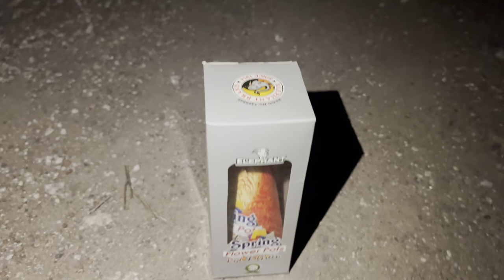SPRING FLOWER POTS - ELEPHANT BRAND (INF)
Welcome to Unique Crackers Folks..!

SPRING FLOWER POTS - ELEPHANT BRAND (INDIAN NATIONAL FIREWORKS)

1Box = 1 Pcs

In this Video : we are testing and showcasing

 - Diwali 2022 Sales

Outcome : RED Colour fountain Varieties ,which emits the star sparks with blood red colour and it waves of like a bees effect in the sky, it is one of the best fountain in the market with excellent timing

Price are not static, it is subjected to change based on the situation and raw material availability.

ABOUT US :

* Having a 30+ years of experience in Fireworks Industry, we are delivering a high quality crackers/fireworks at best price in the market for all occasions throughout the year.

* The greatest asset for us is that Our clients, we are priveleged to serve more than 14000+ clients.

* Our Motto is Retail @ Wholesale price

* We Own a Largest PESO ( Govt of India) Licensed Fireworks Storehouse since 1990 for the total storage capacity of 10Lakh Kgs of Fireworks (ie we can store 43200 cases of fireworks @ one shot

* We are proud to say that we are the #1 Transporter of wholesale Fireworks carrying Fireworks loads all over the Year to Maharastra, Madhya Pradesh, Karnataka, Rajasthan, Andhra Pradesh and ofcourse Tamilnadu

* Best quality at Cheap price guaranteed : we sell quality crackers at cheap price because, our large storage facility enable us to buy quality crackers @ competitive price and our large transport fleet helps us deliver them at cheaper price